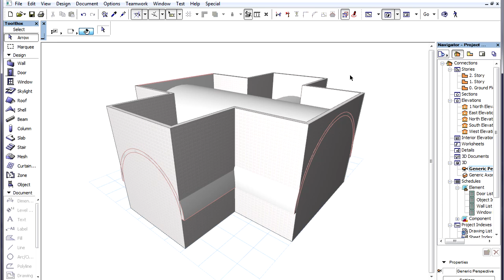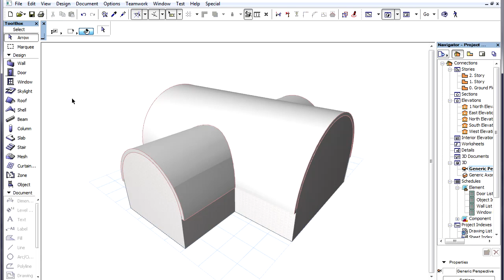ARCHICAD's Intelligent connections - Introduction to dynamic connections of roofs and shells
ArchiCAD 15 New Features - Intelligent connections
Introduction to dynamic connections of roofs and shells

With the improvements of the Roof tool and the introduction of the Shell tool, ArchiCAD also introduces new, intelligent connections between construction elements.